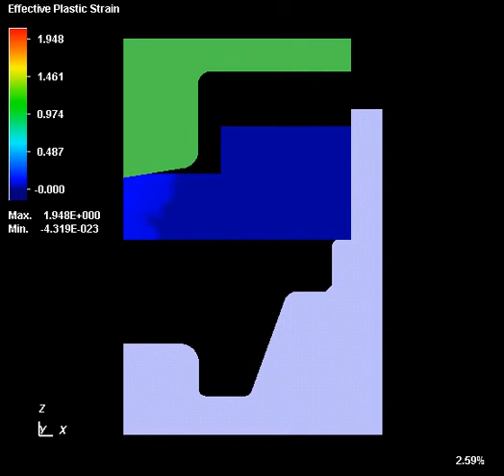Simulaçao 4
Simulaçao